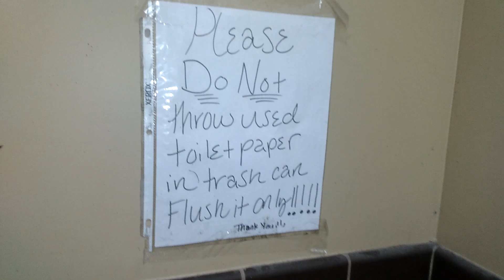Kohler Cimarron at BP